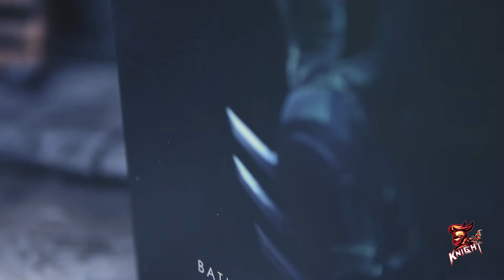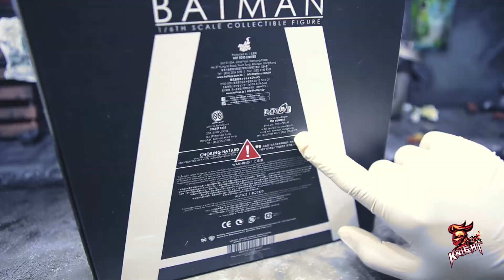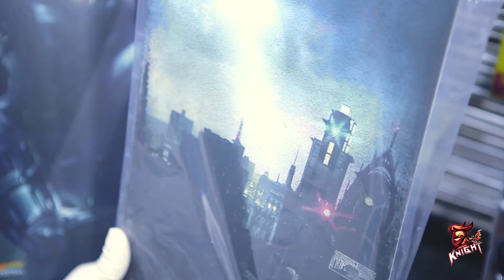Unboxing Hot Toys Batman Arkham Knight